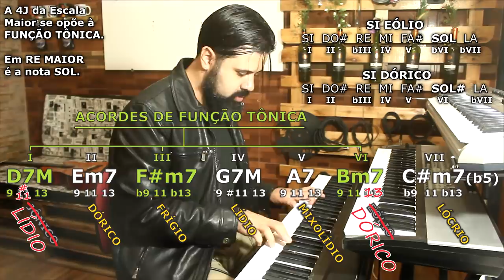Tento usar os MODOS mas só faço MERDA! Como consertar minhas Cagadas Gregas??